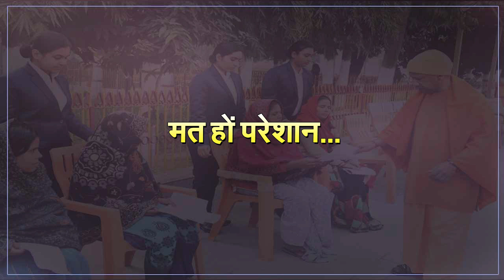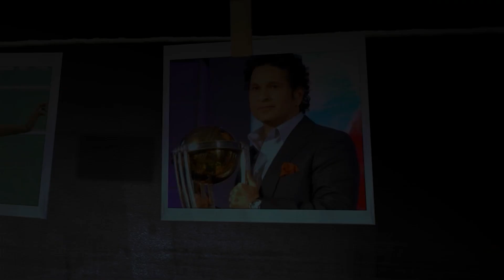गोरखपुर में CM Yogi ने 200 लोगों की समस्या का किया समाधान | Capital TV Uttar Pradesh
During public darshan, CM Yogi himself reached the people seated on chairs in front of Mahant Digvijaynath Smriti Bhawan of Gorakhnath temple complex and listened to everyone's problems one by one. He met about 200 people. He assured everyone that no injustice would be done to anyone during his tenure